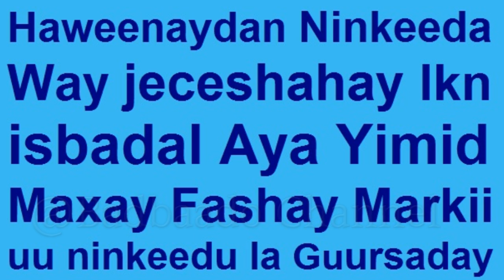Haweenay ninkeedu la Guursaday maxay ku samaysay Dhagayso Farsamadan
Ku Soo Dhawaada Badbaado Channel
waxan faafina Qisooyin xaqiiq ah oo Kala Duwan
Aqoonta Guud iyo Hormarinta Bulshada